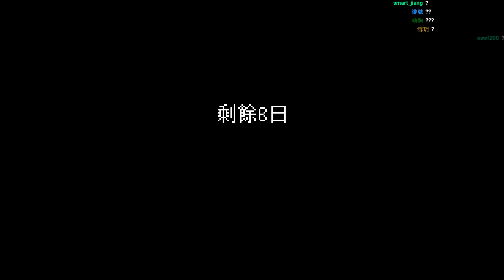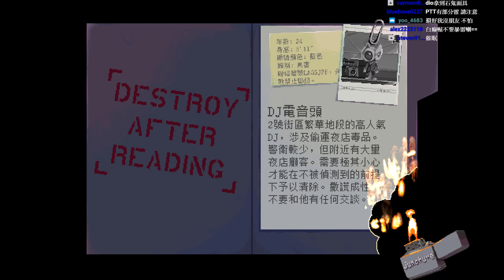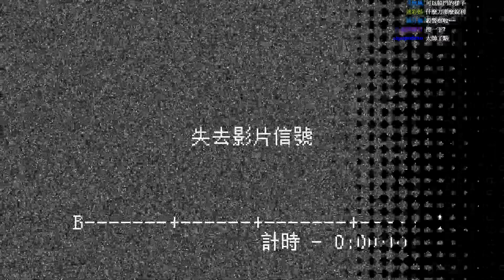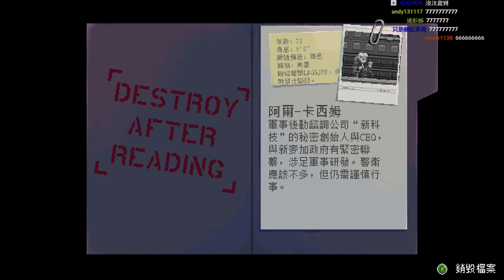【老皮台】武士之刃 零 Katana ZERO 神...神作 #01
l歡迎來到Op Channel 老皮實況台